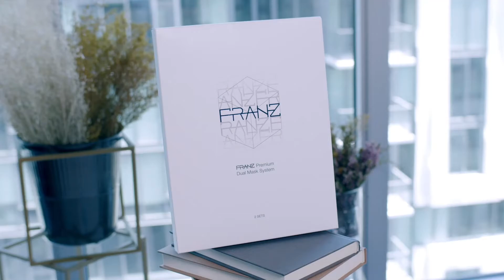Franz Premium Microcurrent Dual Mask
How to use video for Franz's Premium Microcurrent Dual Mask